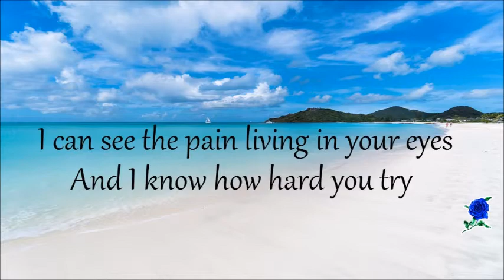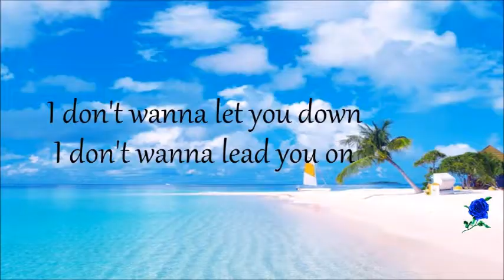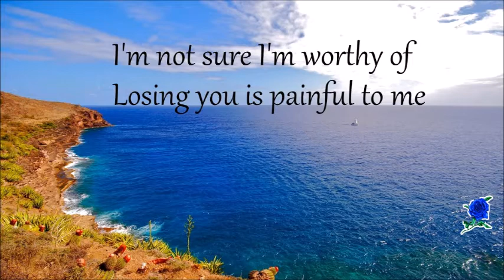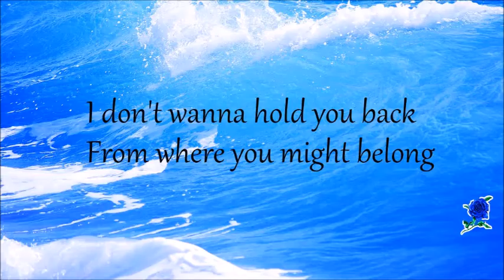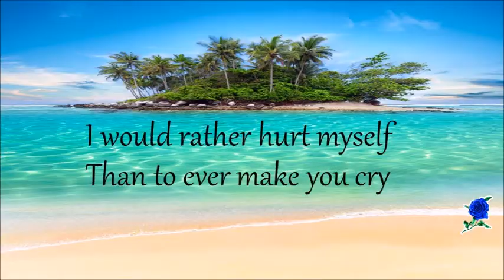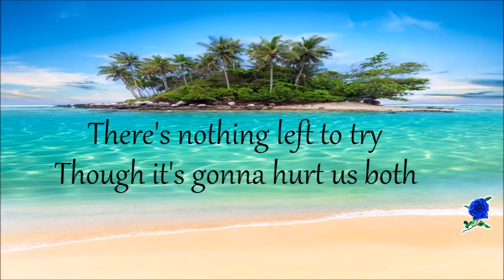GOODBYE - AIR SUPPLY instrumental (lyrics)